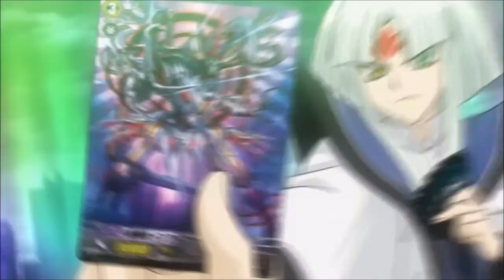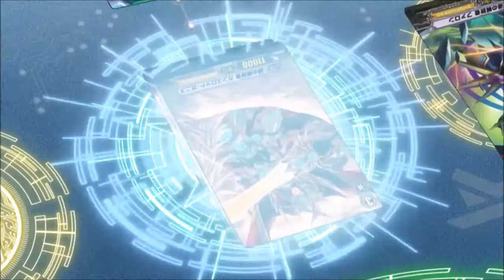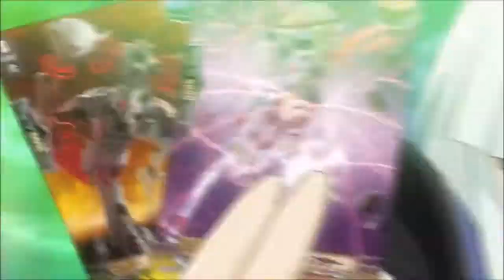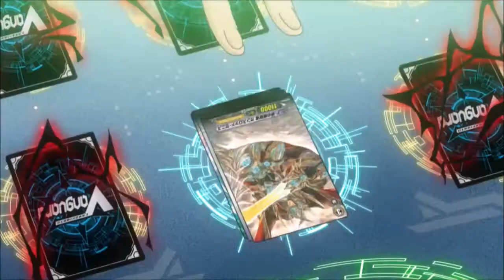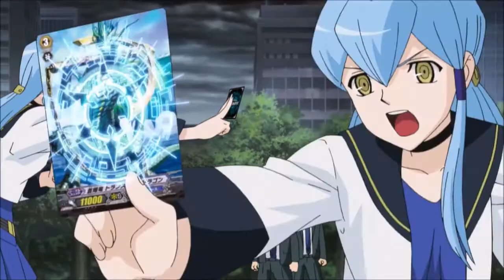Aichi vs Takuto AMV [Liberator of the Lock]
Still surprised that this wasn't the final fight in Link Joker but the fight after this is AMAZING, just hope I can use a certain song again
-For those that already know, the song was Breaking the Habit, for some reason that one was blocked worldwide for a while but thankfully it isn't anymore

Skillet - The Resistance 0:00 - 3:06
Linkin Park - Skin to Bone 3:07 - 5:50
Linkin Park - In My Remains 5:51 - 9:05
Psychic Lover - Break You Spell 9:06 - 13:25